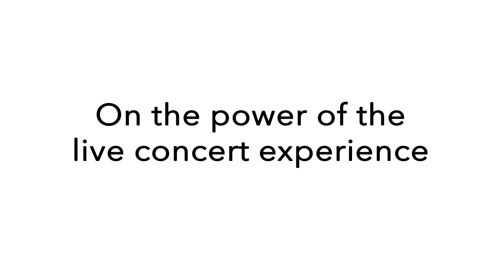NJSO announces President & CEO Gabriel van Aalst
The New Jersey Symphony Orchestra announces Gabriel van Aalst as its new President & CEO, beginning in October 2016. Van Aalst joins the NJSO from his position as Chief Executive of the renowned UK chamber orchestra the Academy of St Martin in the Fields (ASMF), where, among his chief responsibilities, he oversaw artistic planning and operations for the organization.